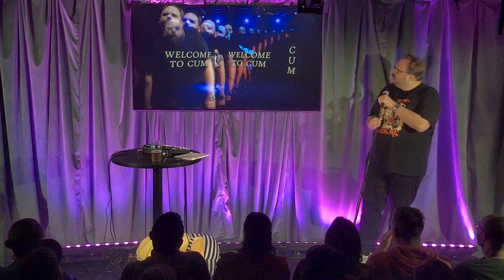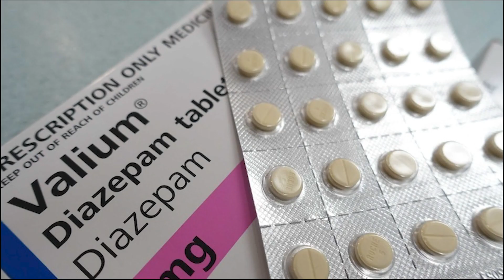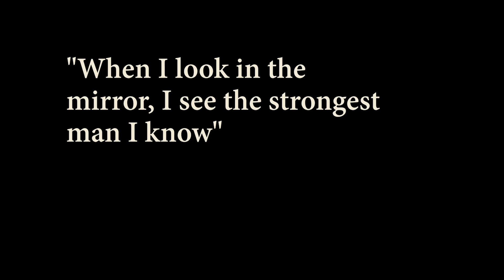Greg Larsen - Slurp's Up!